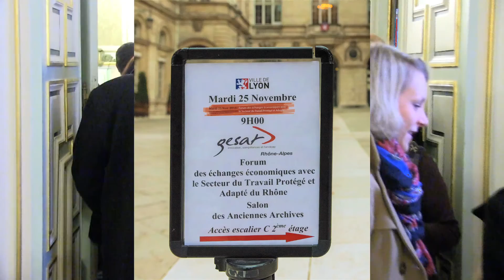Forum de Lyon Le secteur protégé et adapté s'expose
A l’initiative du Réseau Gesat et en partenariat avec la Ville de Lyon, dans les salons de l'Hôtel de Ville, 35 ESAT& EA du Rhône organisaient le mardi 25 novembre un forum de rencontres et d’échanges avec les entreprises et collectivités publiques. Reportage